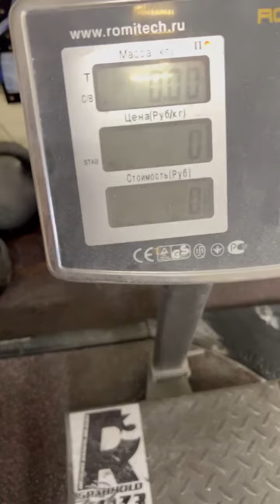Dmitry Lappalainen (RUS) "DELTA MULTIREP" 15 KG 22 reps (LH)